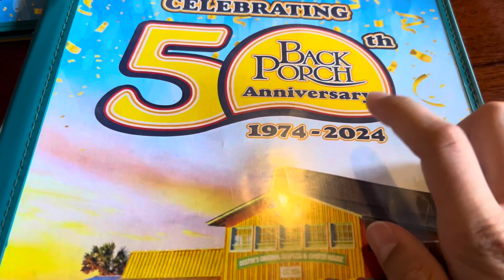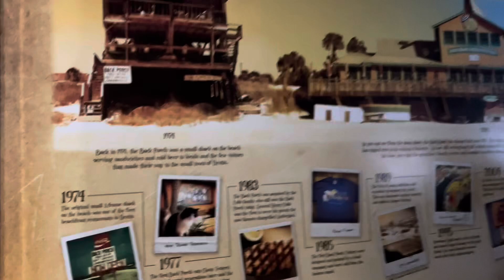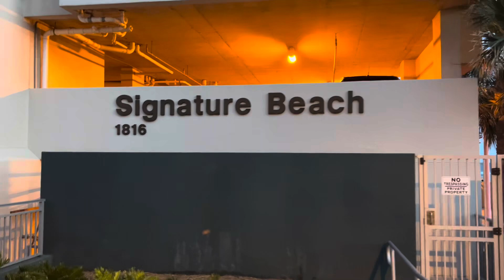Trip To New Orleans & Miramar Beach, Florida Summer 2024 - Part 5